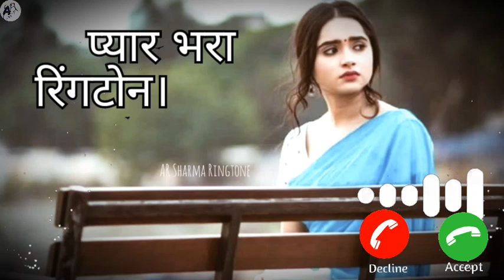Gar Aaja Parasesi Song Ringtone//Garar 2 Song 2023//Instrumental ringtone//New song//Call ringtone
D:-
Gadar 2
Gadar 2 ringtone
Gadar 2 ringtones
Gadar ringtone
Gadar ringtones
Gadar
Gadar 2 ring
Gadar 2ring tone
gadar 2 ringtones
gadar 2 ringtone
gadar 2
gadar
Gadar 2new Ringtone
Gadar 2 Sunny Deol
Gadar 2 Song Music ringtone
Gadar 2 music
Gadar 2 Hind
Gadar 2 trailer
Gadar 2 bgm ringtone
Gadar 2 movie song
Gadar 2 ka Ringtone
Gadar 2 song ringtone
gadar 2 ringtone song
gadar 2 ringtone music
Gadar 2 ringtone status
Gadar 2 ringtone WhatsApp
Hindi music gadar 2 ringtone
 gadar 2 ringtone download
Gadar 2 mp3 song ringtone
Gadar 2 ringtone instrumental
Gadar 2 instrumental ringtone
Gadar 2 movie download kyese karen
Jaane wale ringtone download
Yaadan triyan Gadar movie song download
MP3 ringtone,
Gadar ek Prem kahani piano ringtone
Nalgonda Gaddar Song Ringtones
Border ringtone
Gadar movie flute ringtone,
Gadar ringtone instrumental,
Gadar 2 ringtone download PagalWorld,
New ringtone, best ringtone love story ringtone background music ringtone hindi ringtone romentic ringtone call tune Ringtone mobile phone ringtone top ringtone gaana ringtone WhatsApp ringtone Panjabi song ringtone mp3 Ringtone flute ringtone new song Bollywood songs music ringtone download free MP3 music ringtone गदर 2 मूवी, न्यू मूवी, न्यू रिंगटोन, बेस्ट रिंगटोन बेस्ट रिंगटोन, पंजाबी रिंगटोन, बॉलीवुड रिंगटोन गदर 2
हिन्दी रिंगटोन सॉन्ग रिंगटोन बॉलीवुड रिंगटोन तमिल रिंगटोन तेलुगू रिंगटोन साउथ इंडियन रिंगटोन इंडिया रिंगटोन न्यू रिंगटोन
Indian ringtone Hindi ringtone top ringtone ringtone English ringtone angreji ringtone
Sunny Deol movie gadar 2 song ringtone mp3